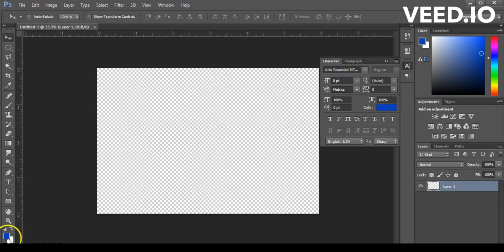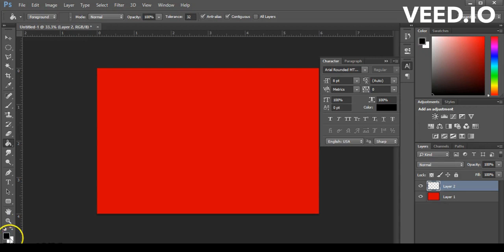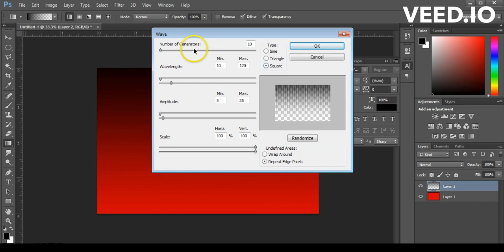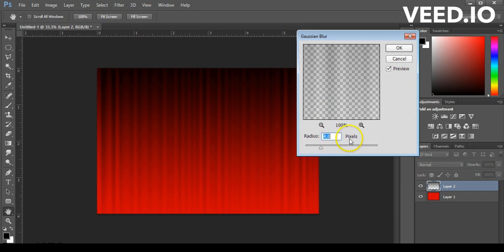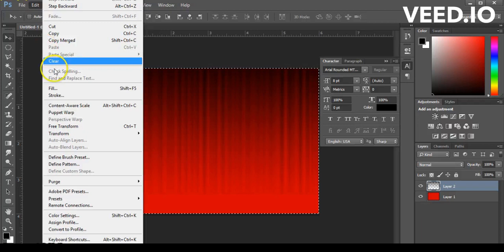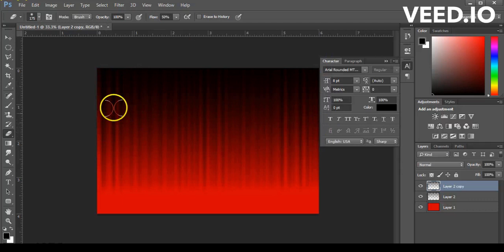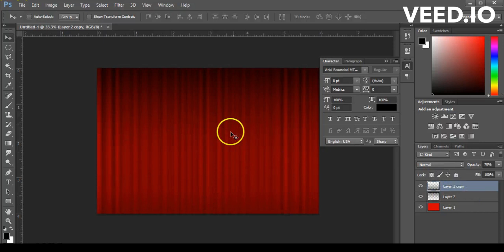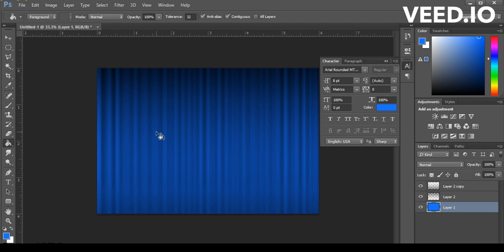Photoshop - Change Texture - lecture 18 / Part 01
Change Texture using Photoshop.